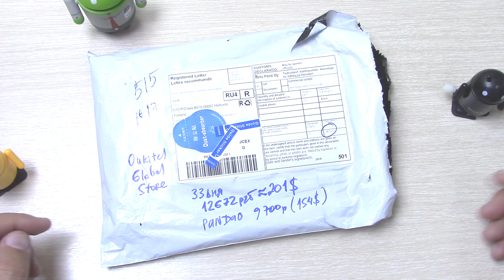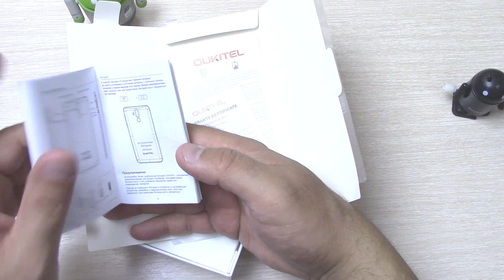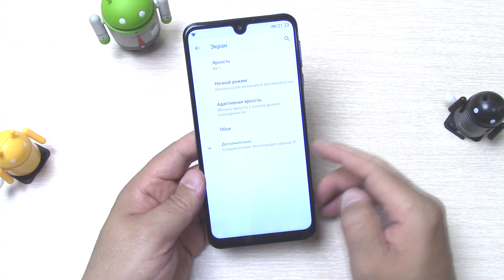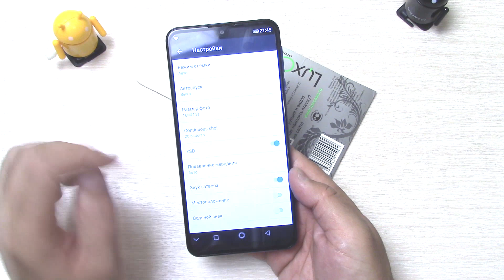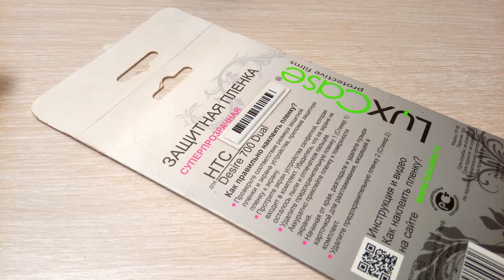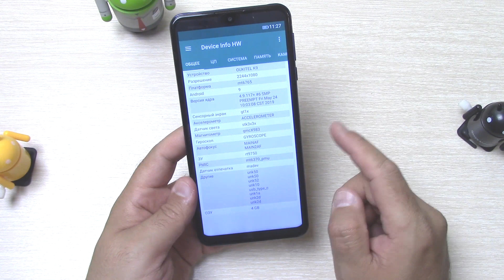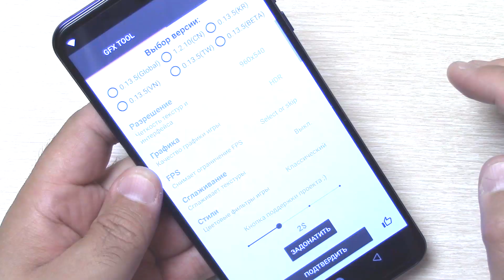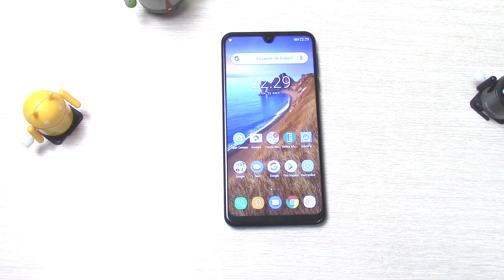Oukitel K9 подробный обзор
открывайте в англ версии ссылки алиекспресс или в режиме инкогнито в хроме
google camera , 3 шт. apk = ставьте по очереди какая нибудь подойдет
Примеры фото и видео
Группа в Вк
Цвет : Синий,черный
Материал корпуса: пластик
2 nanosim или 1nanosim +microsd до 64 GB
Экран IPS OGS, 7.12 " 2244x1080
Helio P35 (MT6765) 12 нм 4 x 2.3 Ггц 4 x 1.8 ГГц
PowerVR GE8320
RAM 4 ГБ, ROM 64 ГБ, Micro-SD до 128 ГБ
Нано-сим + нано-сим или нано-сим + microsd
GSM:850/900/1800/1900,
WCDMA: 1/2/4/5/8
FDD1/2/3/4/5/7/8/12/17/19/20 TDD40
Аккумулятор Li-Ion, 6000 мА·ч Быстр.зарядка 5V\6А
Камера 13 мп (Sony IMX298) + 2 мп F/1,8
фронтальная (Galaxy Core GS8034) : 8 МП F/2,0
Навигация GPS , AGPS , GLONASS
ОС Android 9.0
Датчики : акселерометр, приближения,освещенности
гироскоп, шагомер , OTG , NFC и индикатора нет